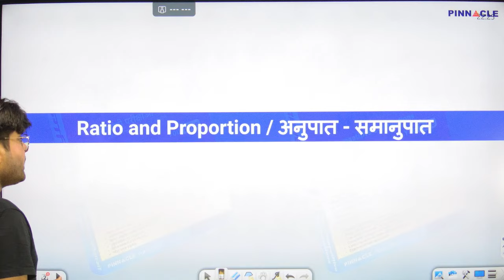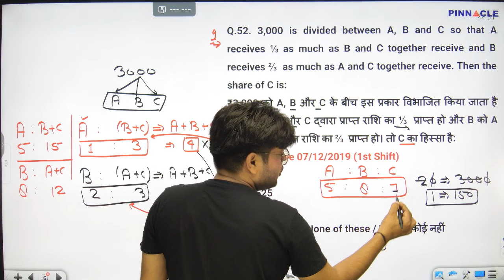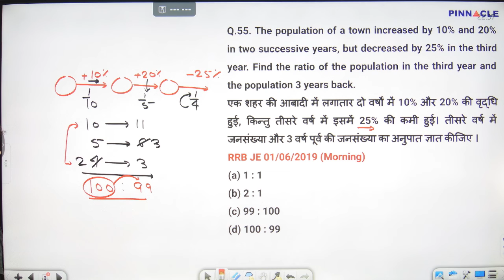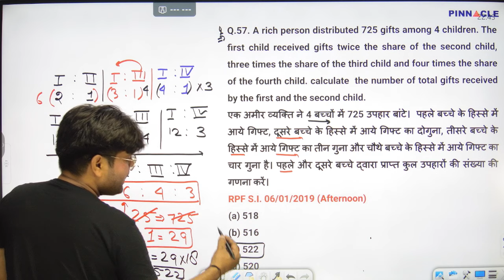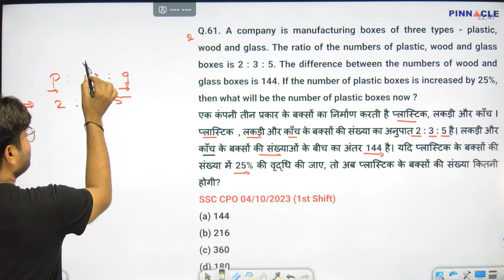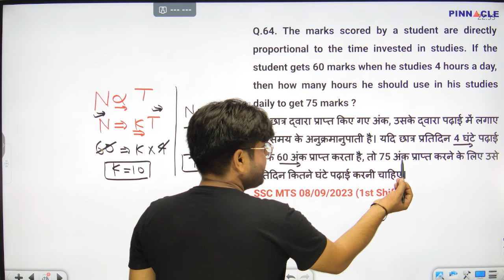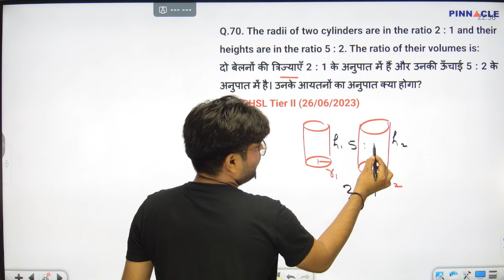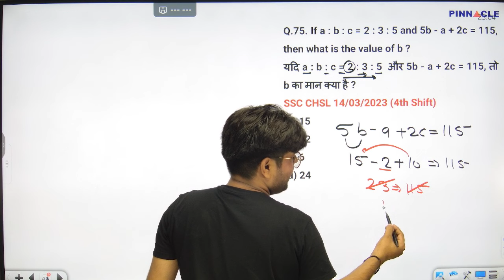Ratio & Proportion topic Q 51 - 75 || Quantitative Aptitude for competitive examination book